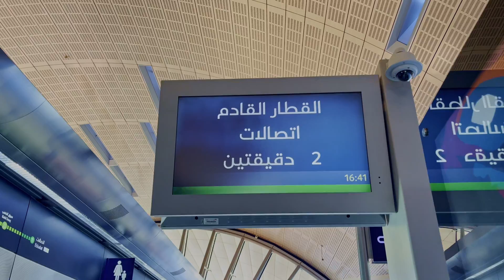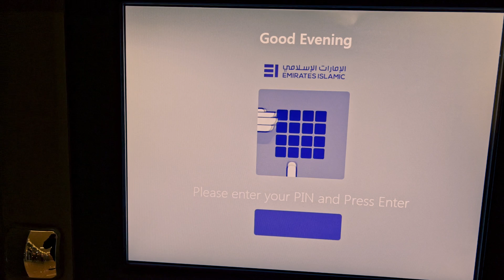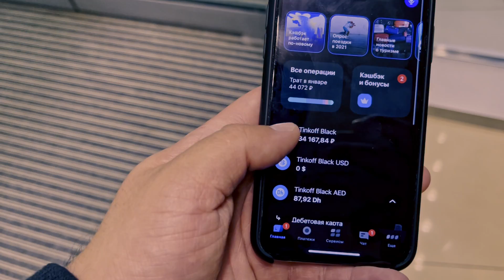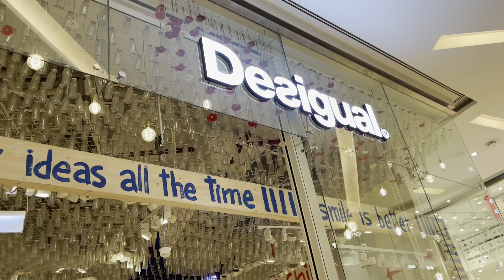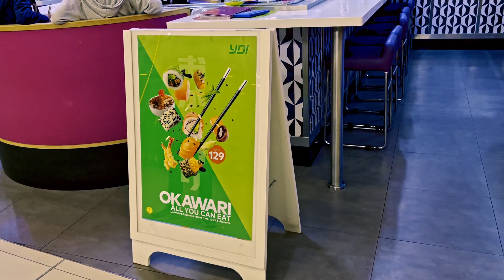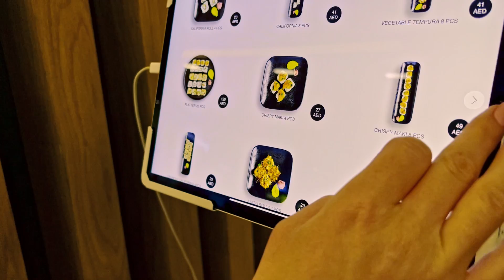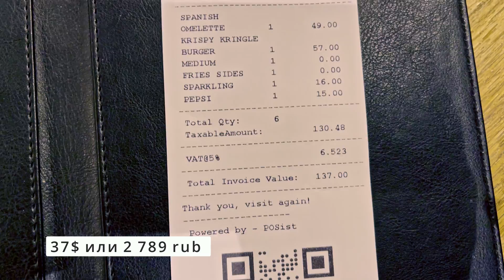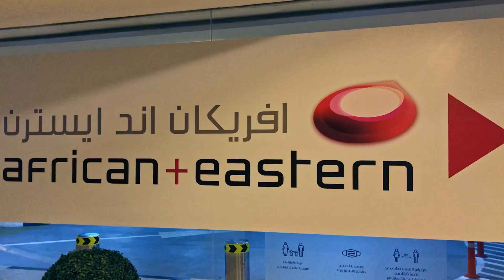Дубай. Марина Молл. Метро Дубая. Цены Дубай. Стоит ли ехать в ОАЭ Обзор отдых, цены, отели, еда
👉Кто хочет поддержать наш канал!
Карта "Тинькоff" (рф) 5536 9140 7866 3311

👍🏻Регистрируй карту Тинькофф блэк по моей ссылке и получай бонусы
Карта TINKOFF BLACK с PRO — 2 мес. пользуйтесь банком бесплатно!
✅А так-же получай бонусы регистрируя лучшие банковские продукты еще выгоднее

👇ПОЛЕЗНЫЕ ССЫЛКИ КОТОРЫЕ ПОМОГУТ СЭКОНОМИТЬ В ДУБАЕ:

1. 🌄Декоративные серфборды и сноуборды на заказ!

3. 🏝Экскурсии в 3 раза дешевле официальной стоимости Dubai pass

4. 🥃Купить алко в любом из магазинов сетей MMI или African&Eastern
можно оформить бесплатную алкогольную лицензию для туристов на 30 дней при наличии загран паспорта.

6.  🚤Круиз на мега яхте «Лотус» из Дубай Марина

7. 🌽Доставка продуктов из супермаркета по хорошим ценам

Дубай — второй по своей значимости мегаполис в ОАЭ. Он входит в десятку крупнейших мировых деловых центров. Каждый год его посещают миллионы туристов со всего мира, приезжая сюда за лучшим шопингом, невероятной архитектурой, восточной роскошью и шикарными пляжами.

Путеводитель по Дубаю можно обновлять чуть ли не каждый год, так как здесь постоянно открываются новые уникальные объекты и все с приставкой «самый» или «лучший». Если строить небоскреб, то только самый высокий. Если делать отель, то добавить к названию семь звезд и не важно, что по стандарту максимум должно быть пять.

У многих Дубай ассоциируется с масштабными мероприятиями, известными на весь мир. Город не раз становился площадкой для экономических форумов, встреч и выставок. В 2020 году здесь состоится ЭКСПО, для которого открыли новый аэропорт и застраивают целый район.

Вид на Дубай
Дубай в полной мере можно считать «сердцем» ОАЭ. Он находится между столичным Абу-Даби и спокойной Шарджей. Несмотря на традиционность взглядов и строгие религиозные правила, Дубай самый открытый из всех эмиратов.

На улицах города встречаются местные жители, как в национальной одежде, так и в обычных джинсах. Современная молодежь тяготит к западу, и практически все население хорошо владеет английский языком.

Дубай может служить отличным примером грамотного управления ресурсами. Ведь всего полвека назад на его месте была пустыня с небольшим бедуинским поселением. Благодаря своим нефтяным запасам, вложенным в развитие инфраструктуры, Дубай сейчас напоминает город будущего, а его коренные жители наслаждаются жизнью, не утруждая себя тяжелой работой.

Дубай. Дубай 2022. ОАЭ. Отдых в Дубае, эмиратах. Обзор города Дубай. Цены, еда, продукты, жилье, отели. Сколько денег брать? Дубай пляж, достопримечательности, интересные места, что посмотреть и куда сходить. Это нес Дубай орел и решка, птушкин, это куда полезное видео для туристов. Дубай путешествие. Дубай аквапарки, парки развлечений, горки, аттракционы. Когда лучше ехать в Дубай? Какую валюту брать? И многое другое в этом выпуске на нашем канале.
Все о жилье, транспорте, как добраться, сделаем обзор всех отелей, в которых мы были за последнее время, и посмотрим вообще за сколько можно снять самый дешевый отель в Дубае в 2022 году.
Так же я расскажу, когда лучше ехать в Дубай, какую валюту брать,
как обстоят дела с отдыхом в Арабских Эмиратах и какие документы требуются для отдыха в Дубае в 2022 году. Посетим несколько торговых центра.

Поделюсь опытом как приобрести все эти билеты в достопримечательности  в 3 раза дешевле официальной стоимости.

Погуляем по искусственному острову пальма Дмумейра и Дубаю в целом.За-тестируем водные аттракционы    в самом лучшем аквапарке мира – Атлантис Аквенчэ,

Вскарабкаемся на самое высокое здание в мире, Бурдж Халифа.
Посмотрим места съемок  Миссия невыполнима, Форсаж 7 и другие.

Помимо этого, попробуем местную еду и посмотрим цены на продукты в супермаркетах. В общем сделаем обзор многих достопримечательностей! Все это подправлено интересными фактами  и полезной информацией перед посещением!
Дубай. Марина Молл. Метро Дубая. Цены Дубай 2022 Стоит ли ехать в ОАЭ Обзор отдых, цены, отели, еда